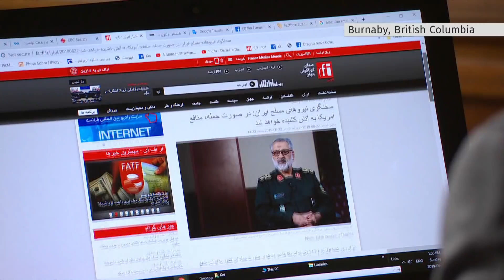U.S. asks for talks to ease tensions with Iran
Tensions remain high between longtime foes Iran and the United States after U.S. President Donald Trump said on Friday that he called off a military strike to retaliate for Iran's downing of an unmanned U.S. drone out of concern human casualties.